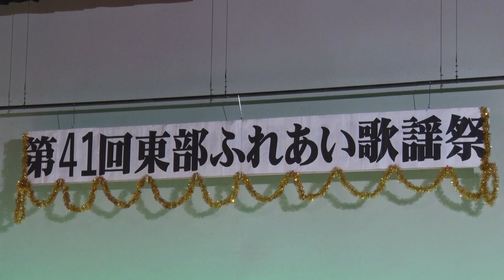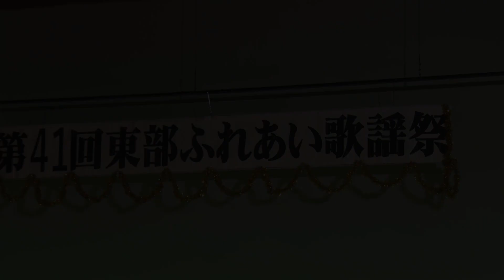第41回東部ふれあい歌謡祭「福原真弓さん」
2023/11/12   第41回東部ふれあい歌謡祭で「福原真弓さん」が熱唱しました。